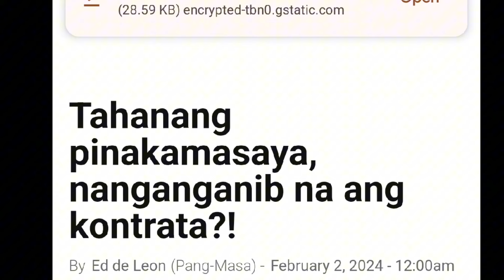GMA NAKAKASHOCK ANG INILABAS TUNGKOL S TAPE INC|ISKO MORENO LANG MASAYA|VICE GANDA DI IPAPALIT SA TP